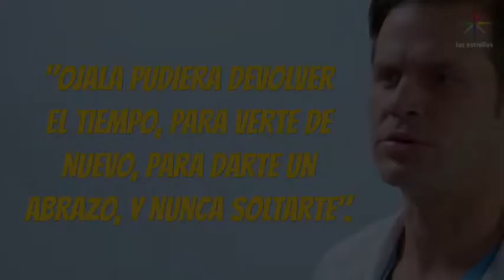Buenos Días Guapo Mark Tacher!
De Tacherwomans
5/4/17